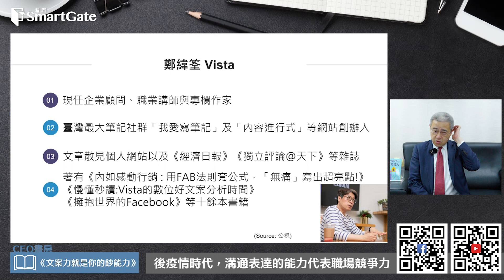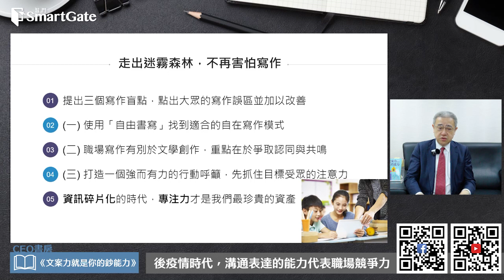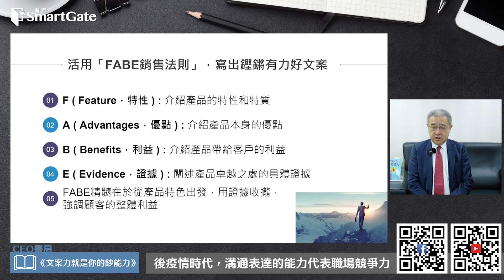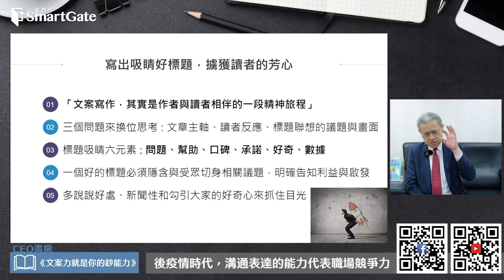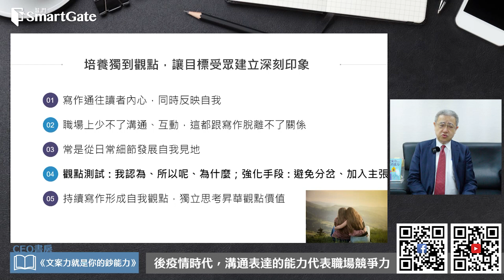後疫情時代，表達溝通力成為競爭力《文案力就是你的超能力》 | CEO書房 | 20230420